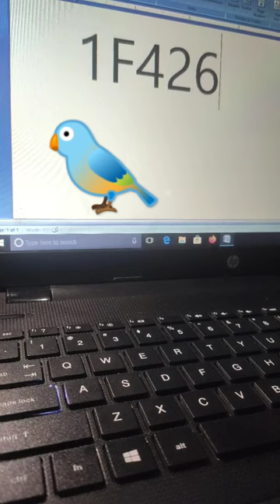bird (🐦) drawing Ms Word shortcut key